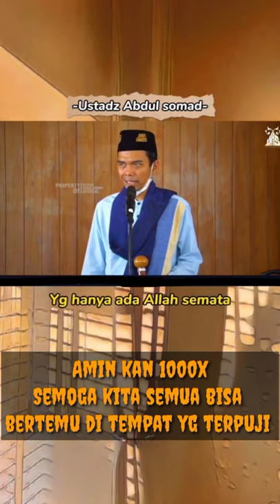Ceramah ustadz Abdul Somad ~ Jangan bersedih ketika kau di bunuh karaktermu